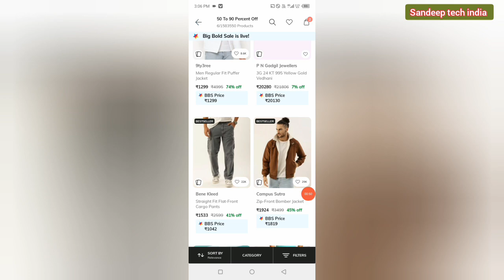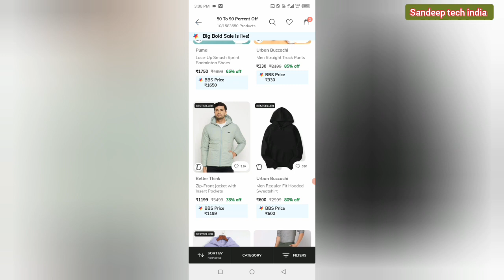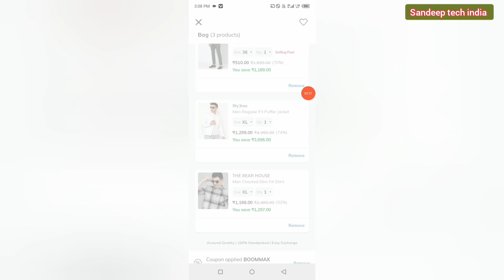ajio coupon code today || ajio offers today || big bold sale 2023